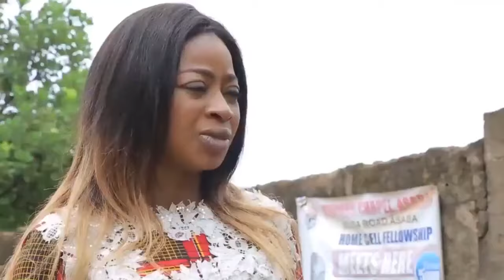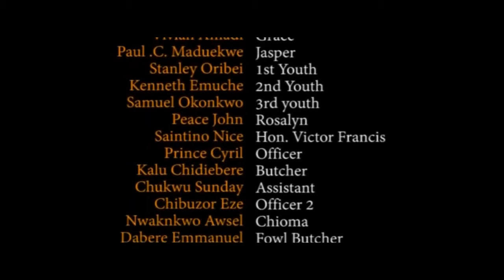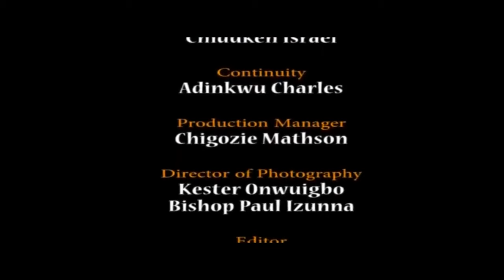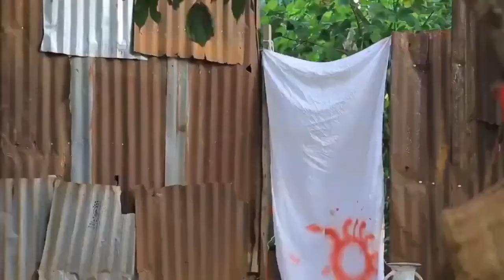How This Powerful Rev Father Delivered A Possessed Girl Tormenting The Land - 2023 Nigerian Movies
This intriguing movie will keep you glued to your screen, watch as twin sisters treat their own as a total stranger. Watch as the drama unfolds.

First-ClassTV#nigerianmovies#CANADA#JAMAICA#USA#UK#TRINIDADANDTOBAGO#africannigerianlatestmovies#ruthkadiri247